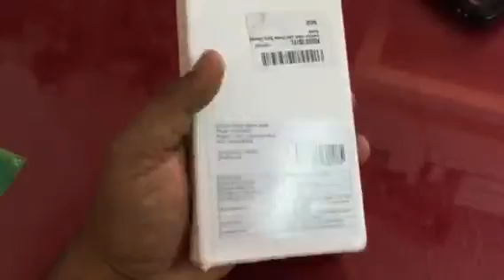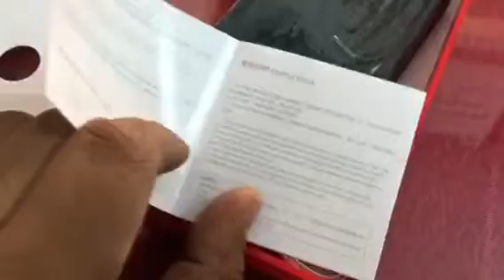Oneplus one 10000 mAh power bank in boxing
It's a great product with amazing build quality and affordable price tag